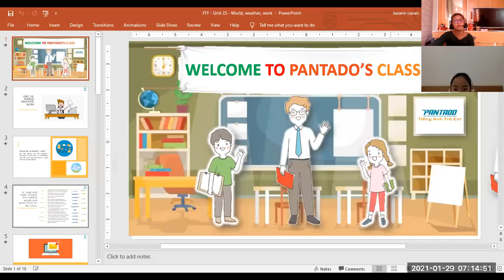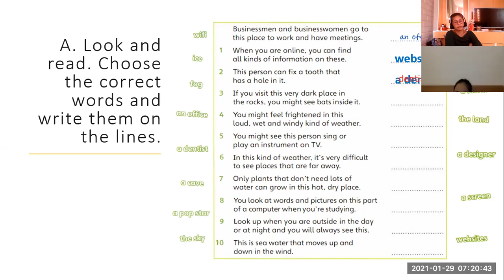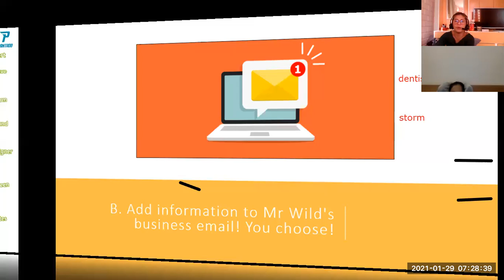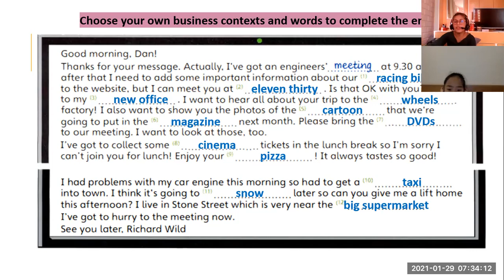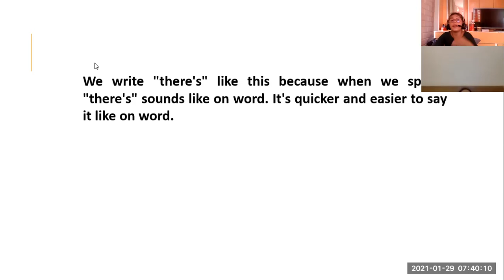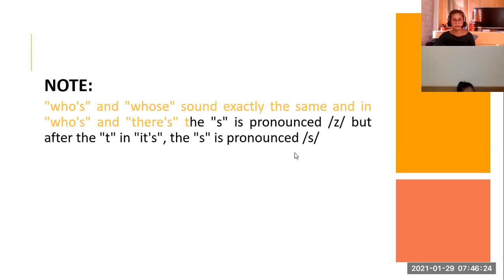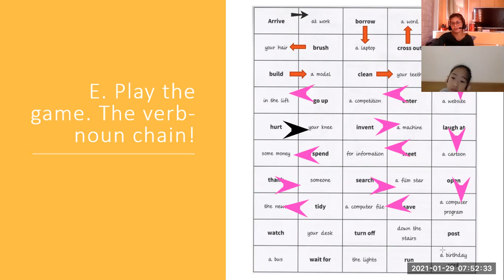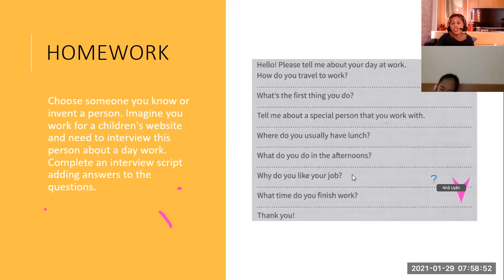1-29-DAY 20-pk1215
Unit 23-movers